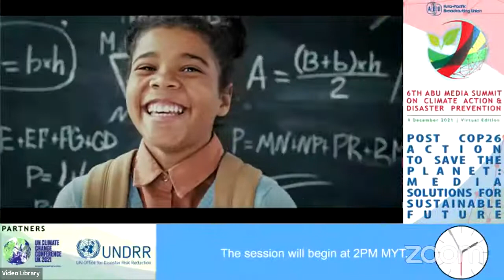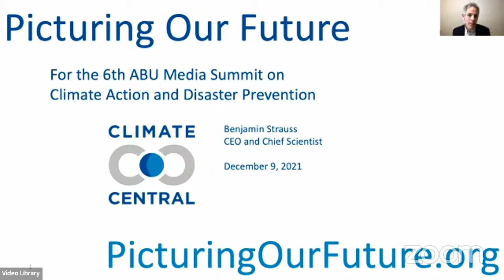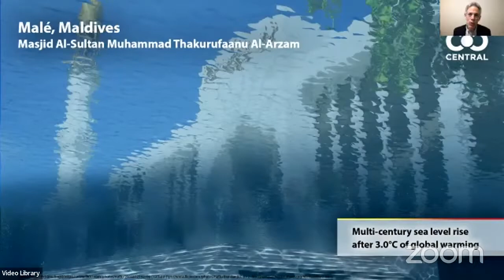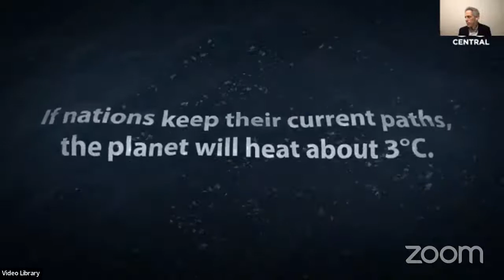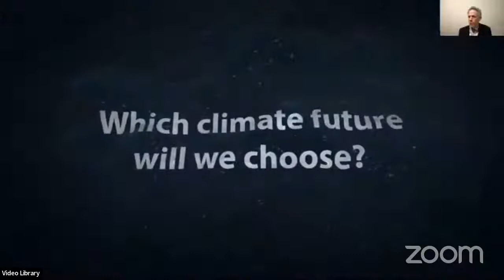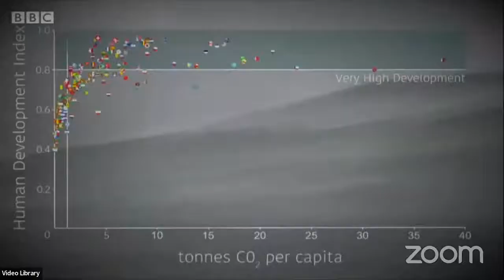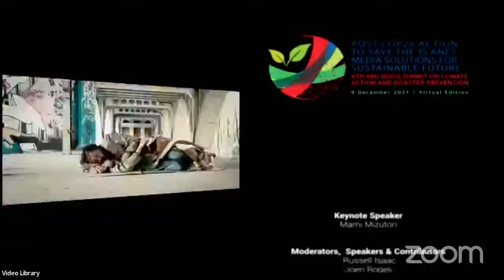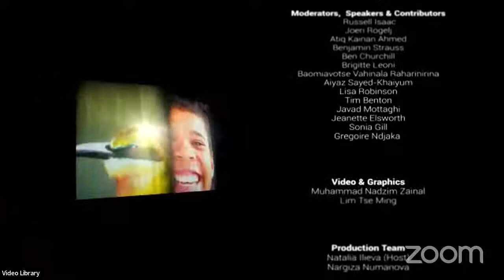The 6th ABU Media Summit on Climate Action and Disaster Prevention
Post COP26 Action to Save the Planet: Media Solutions for Sustainable Future